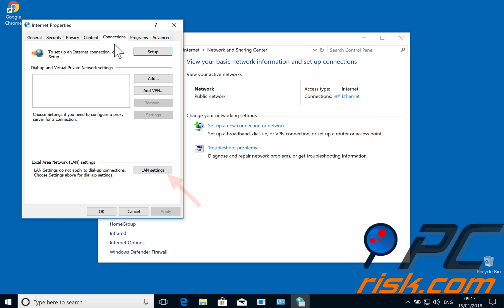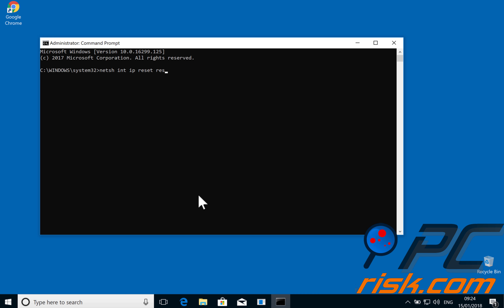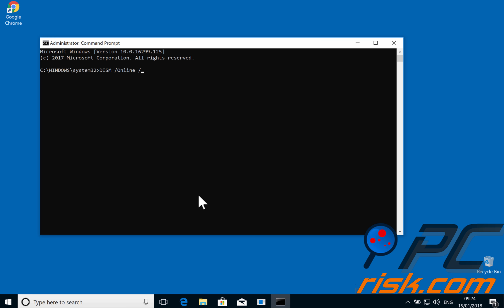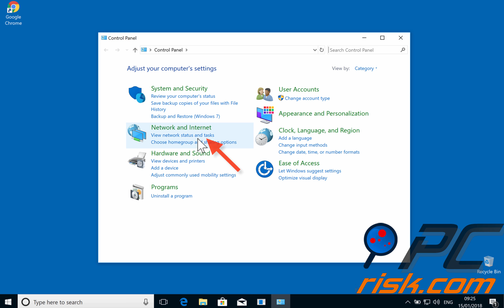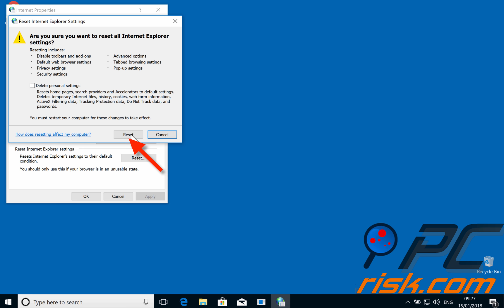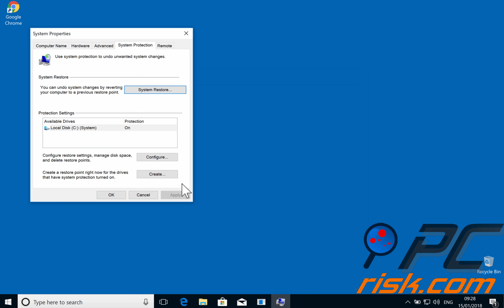How To Fix "Windows could not automatically detect network’s proxy settings" Problem?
Video Showing How To Fix "Windows could not automatically detect network’s proxy settings" Error. Detailed instructions